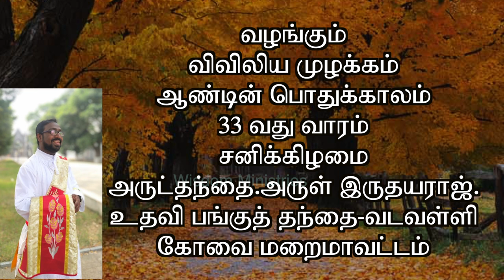விவிலிய முழக்கம்#21.11.2020#Year.A-Week.33#Saturday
இறை சித்தத்தை தம்  சித்தமாக ஏற்று வாழ்பவர்களே இறைவனின் பிள்ளைகளுக்கு அடையாளம்

Please visit

05.30……Thuyil kalaibnthu thooyavai thuthipom - Tr.Leema
06.00…….Vivivlia Muzhakkam
06.15……..Voice of the Gospel
07.00……..Indraiya Iraivakkau -Fr.Simon Peter
07.30……..Iriyatral Peruvom - Valentine
08.00…….Irul Neekkum Gnana velicham-Fr.Simon Peter.
08.30…….Indraiya Punithar - Esron Vidyasagar.
09.00…….Nalam tharum Narchinthanai -Dr.Jasmin.
09.30…….Praise and Worship in English - Pradeeba Vijay
10.00……..Vivilia Vasippu - Old Testament in Tamil  - Carolin Gnanapragasam
10.30……. Vivilia Vasippu - New Testament in Tamil - Antony Cruz
11.00…….. Konja Neram Kathaikkalam - Princy
11.30…….. Rosay Recitation - Esther Solomon
12.00…….. Sikaraththai Nokki - Fr.Justin
12.30……..Inimaiyana Anubavam - Fr.Philip
13.00……..Gnanathin Ponmozhigal - Alphonse.
13.30…….. Spiritual Book Reading. Way of the Cross - Sr.Bagya Seeli.
14.00……..Children-Parents -Dr.Jeyakumar.
14.30……..New Testament Reading in English - Nikitha
15.00……..Divine Mercy.
15.30……..Old Testament Reading in English - Vinitha
16.00……..Anbumayamakum Anbiyam - Dominic Nirmala
16.30……..Nalukoru Narcheithi - Heartman
17.00………Pennin Manbu - Sr.Aldina Jone
17.30………Varungal Arathipom - Xavier Devaraj.
18.00………Kudumba Jebamalai - Maria Joseph
18.30………. Hindi Bible Reading - Old Testament
19.00………Hindi Bible Reading - New Testament
19.30………Iamaiyil Un Kadavulai Nihai - Fr.Anandh
20.00……..Kudumba Iravu Jebam - John William Vijaya
20.30……..Siruvarukku Maraikalvi - Arokiaraj.
21.00………Narcheithi Pagirvum - Night Prayer - Bro.Joseph Kumar.
22.00……..Good Thought Before Sleep.